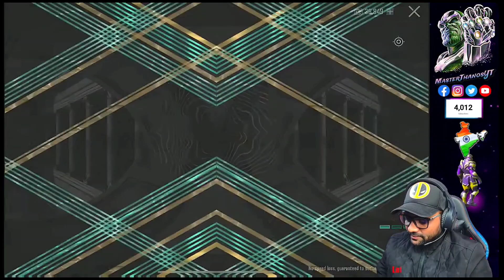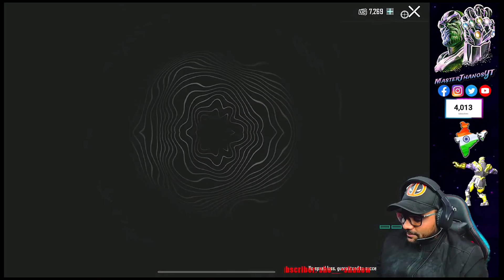LUCKY CRATE OPENING OF all Austin Martin Cars